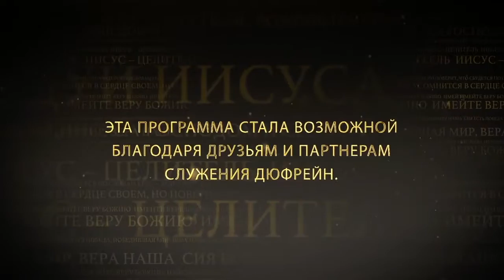!+ ЖЕНСКОЕ СЛУЖЕНИЕ ТОЛЬКО ДЛЯ СЕСТЁР. ЛЕЧЕНИЕ ХВАЛОЙ.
№2. «Иисус — Целитель» В этом выпуске Нэнси Дюфрейн говорит о том, что нет такого времени, когда мы не должны получить свое исцеление, свое чудо, свое обеспечение, если мы подходим к Богу правильно.
   Что же значит, подходить к Нему правильно? Подходить на основании Его слова.
Псалтирь 33:2: «… хвала Ему непрестанно в устах моих». Если хвала Ему, то именно Он сможет двигаться. Если он не двигается в нашей жизни так, как нам необходимо, не Он в этом виноват, а мы.
Мы должны открывать свои уста для правильных вещей. Но если в наших устах постоянно трудности, сложности, страхи, которые нам кто-то внушает, тревоги, которые приходят, то именно это проявляется и двигается. И дьявол получает приглашение и открытую дверь, чтобы больше совершать то, о чем мы говорим.